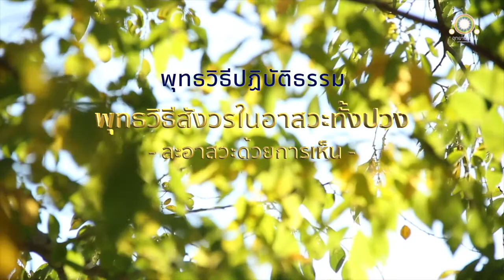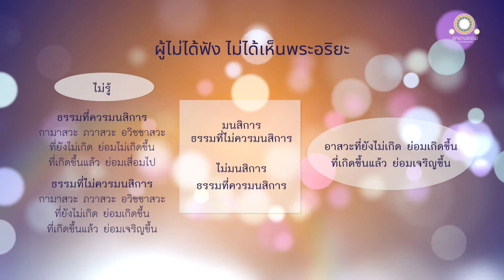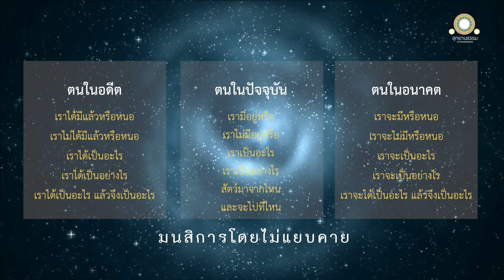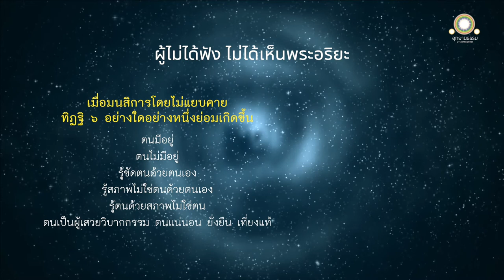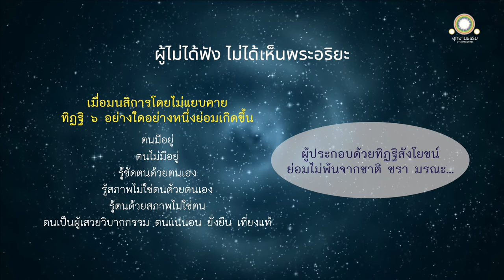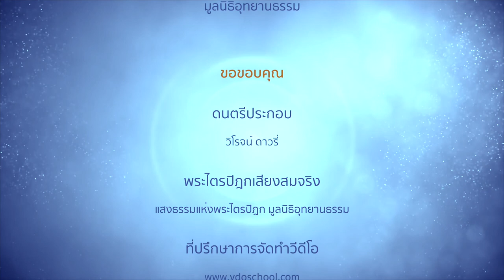อาสวะที่ละได้ด้วยการเห็น | การสังวรในอาสวะทั้งปวง | สัพพาสวสังวรสูตร | สัปดาห์แห่งการประกาศธรรม' ๖๔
อาสวะที่ละได้เพราะการเห็น
การสังวรในอาสวะทั้งปวง
สัพพาสวสังวรสูตร
เล่ม ๑๑ ข้อ ๑๒

สมัยหนึ่ง พระผู้มีพระภาคเสด็จประทับอยู่ ณ พระวิหารเชตวัน อารามของอนาถบิณฑิกเศรษฐี เขตพระนครสาวัตถี ณ ที่นั้น ทรงตรัสเรียกภิกษุทั้งหลายว่า เราจักแสดงปริยายว่าด้วยการสังวรอาสวะทั้งปวงแก่พวกเธอ พวกเธอจงฟัง จงใส่ใจ ให้ดี เราจักกล่าว

ดูกรภิกษุทั้งหลาย ก็อาสวะเหล่าไหน ที่จะพึงละได้เพราะการเห็น

ปุถุชนในโลกนี้ ผู้ไม่ได้สดับ ไม่ได้เห็นพระอริยะทั้งหลาย ไม่ฉลาดในธรรมของพระอริยะ ไม่ได้รับแนะนำในธรรมของพระอริยะ ย่อมไม่รู้ทั่วถึงธรรมอันตนควรมนสิการ ย่อมไม่รู้ทั่วถึงธรรมอันตนไม่ควรมนสิการ

เมื่อเขาไม่รู้ทั่วถึงธรรมที่ควรมนสิการ ไม่รู้ทั่วถึงธรรมที่ไม่ควรมนสิการย่อมมนสิการธรรมที่ไม่ควรมนสิการ ย่อมไม่มนสิการธรรมที่ควรมนสิการ

ธรรมที่ไม่ควรมนสิการ ที่ปุถุชนมนสิการอยู่เป็นไฉน

เมื่อปุถุชนนั้นมนสิการธรรมเหล่าใดอยู่ กามาสวะก็ดี ภวาสะก็ดี อวิชชาสวะก็ดี ที่ยังไม่เกิดขึ้น ย่อมเกิดขึ้น ที่เกิดขึ้นแล้ว ย่อมเจริญขึ้น ธรรมที่ไม่ควรมนสิการเหล่านี้ ที่เขามนสิการอยู่

ก็ธรรมที่ควรมนสิการที่ปุถุชนไม่มนสิการอยู่เป็นไฉน

เมื่อปุถุชนนั้นมนสิการธรรมเหล่าใดอยู่ กามาสวะก็ดี ภวาสวะก็ดี อวิชชาสวะก็ดีที่ยังไม่เกิดขึ้น ย่อมไม่เกิดขึ้น ที่เกิดขึ้นแล้ว ย่อมเสื่อมสิ้นไป ธรรมที่ควรมนสิการเหล่านี้ ที่เขาไม่มนสิการอยู่

เพราะมนสิการธรรมที่ไม่ควรมนสิการ และเพราะไม่มนสิการธรรมที่ควรมนสิการ อาสวะทั้งหลายที่ยังไม่เกิดขึ้น ย่อมเกิดขึ้น ที่เกิดขึ้นแล้ว ย่อมเจริญแก่ปุถุชนนั้น

ปุถุชนนั้นมนสิการอยู่โดยไม่แยบคายอย่างนี้ว่า

เราได้มีแล้วในอดีตกาล
หรือเราไม่ได้มีแล้วในอดีตกาล
เราได้เป็นอะไรหนอ
เราได้เป็นอย่างไร
เราได้เป็นอะไรแล้วจึงเป็นอะไร

ในอนาคตกาลเราจักมีหรือเราจักไม่มี
เราจักเป็นอะไร เราจักเป็นอย่างไร
เราจักเป็นอะไรแล้วจึงจักเป็นอะไร

หรือว่า ปรารภกาลปัจจุบันในบัดนี้ มีความสงสัยขึ้นภายในว่า

เรามีอยู่
หรือเราไม่มีอยู่
เราเป็นอะไรหนอ
เราเป็นอย่างไรหนอ
สัตว์นี้มาแต่ไหนหนอ และมันจักไปที่ไหน

เมื่อปุถุชนนั้นมนสิการอยู่โดยไม่แยบคายอย่างนี้ บรรดาทิฏฐิ ๖ ทิฏฐิอย่างใดอย่างหนึ่งย่อมเกิดขึ้นแก่ปุถุชนนั้นว่า

ตนของเรามี
หรือว่าตนของเราไม่มีอยู่
หรือว่าเราย่อมรู้ชัดตนด้วยตนเอง
หรือว่า เราย่อมรู้ชัดสภาพมิใช่ตนด้วยตนเอง
หรือว่าเราย่อมรู้ตนด้วยสภาพมิใช่ตน
ทิฏฐิย่อมเกิดมีแก่ปุถุชนนั้นอย่างนี้ว่า ตนของเราเป็นผู้เสวย ย่อมเสวยวิบากแห่งกรรมทั้งดีทั้งชั่วในอารมณ์นั้น ๆ ก็ตนของเรานี้นั้นเป็นของแน่นอน ยั่งยืน เที่ยงแท้ ไม่แปรปรวนเป็นธรรมดา จักตั้งอยู่อย่างนั้นเสมอด้วยสิ่งยั่งยืนแท้

ข้อนี้เรากล่าวว่าทิฏฐิ รกชัฏคือทิฏฐิ กันดารคือทิฏฐิ

ปุถุชนผู้ไม่ได้สดับผู้ประกอบด้วยทิฏฐิสังโยชน์ ย่อมไม่พ้นจากชาติ ชรา มรณะ โสกะ ปริเทวะ ทุกข์ โทมนัส และอุปายาส ย่อมไม่พ้นจากทุกข์

ส่วนอริยสาวกผู้สดับแล้ว ผู้เห็นพระอริยะทั้งหลาย ฉลาดในธรรมของพระอริยะ ได้รับแนะนำด้วยดีในธรรมของพระอริยะ ย่อมรู้ทั่วถึงธรรมที่ควรมนสิการ และไม่ควรมนสิการ

เมื่ออริยสาวกนั้นรู้ทั่วถึงธรรมที่ควรมนสิการ และไม่ควรมนสิการ ย่อมไม่มนสิการธรรมที่ไม่ควรมนสิการ และมนสิการธรรมที่ควรมนสิการ

ก็ธรรมที่ไม่ควรมนสิการเหล่าไหน ที่อริยสาวกไม่มนสิการ

เมื่ออริยสาวกนั้นมนสิการธรรมเหล่าใดอยู่ กามาสวะก็ดี ภวาสวะก็ดี อวิชชาสวะก็ดี ที่ยังไม่เกิดขึ้นย่อมเกิดขึ้น ที่เกิดขึ้นแล้ว ย่อมเจริญขึ้น ธรรมที่ไม่ควรมนสิการเหล่านี้ ที่อริยสาวกไม่มนสิการ

ธรรมที่ควรมนสิการเหล่าไหน ที่อริยสาวกมนสิการอยู่

เมื่ออริยสาวกนั้นมนสิการธรรมเหล่าใดอยู่ กามาสวะก็ดี ภวาสวะก็ดี อวิชชาสวะก็ดี ที่ยังไม่เกิดขึ้น ย่อมไม่เกิดขึ้น ที่เกิดขึ้นแล้ว ย่อมเสื่อมสิ้นไป ธรรมที่ควรมนสิการเหล่านี้ ที่อริยสาวกมนสิการอยู่

เพราะไม่มนสิการธรรมที่ไม่ควรมนสิการ และเพราะมนสิการธรรมที่ควรมนสิการ อาสวะทั้งหลายที่ยังไม่เกิดขึ้น จะไม่เกิดขึ้น และที่เกิดขึ้นแล้ว จะเสื่อมสิ้นไปแก่อริยสาวกนั้น

อริยสาวกนั้นย่อมมนสิการโดยแยบคายว่า นี้ทุกข์ นี้เหตุให้เกิดทุกข์ นี้ความดับทุกข์ นี้ปฏิปทาให้ถึงความดับทุกข์

เมื่ออริยสาวกนั้นมนสิการอยู่โดยแยบคายอย่างนี้ สังโยชน์ ๓ คือ สักกายทิฏฐิ วิจิกิจฉา สีลัพพตปรามาส ย่อมเสื่อมสิ้นไป

อาสวะเหล่านี้ เรากล่าวว่า จะพึงละได้เพราะการเห็น